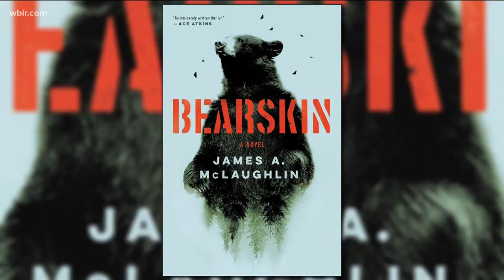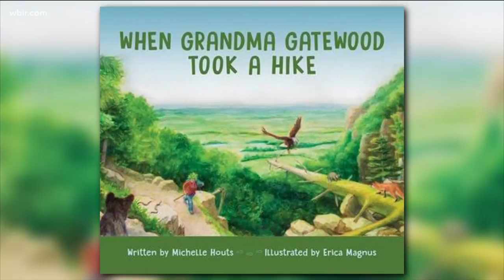Book Picks: Reads connecting to Appalachia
Casey Fox from the Knox County Public Library is here now with some book picks for you.